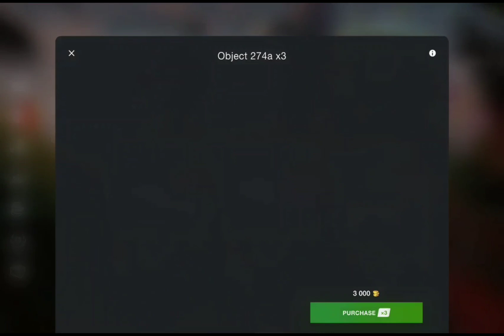Object 274a Container open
wotblitz object274a in Crates. How many crates you have to buy to get this Tank?